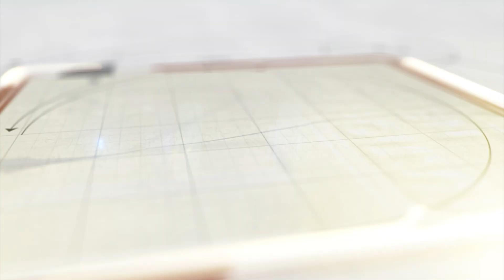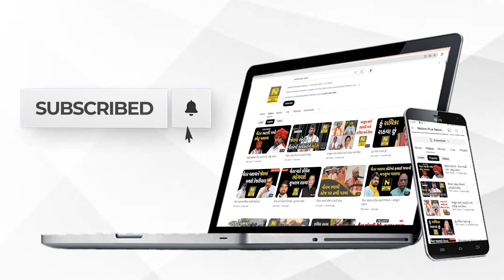મહાદેવને જીવતા કરચલા ચઢવાની માન્યતા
ભારતમા સુરતનું એકમાત્ર એવું મંદિર જ્યાં જીવતા કરચલા ચઢાવામાં આવે છે. સુરતના ઉમરા ખાતે આવેલ રામનાથ ઘેલા મહાદેવ મંદિરમાં વર્ષમાં એક વાર જ જીવતા કરચલા ચઢે છે. પોષવદ એકાદશીએ મહાદેવને જીવતા કરચલા ચડાવવાની માન્યતા છે.